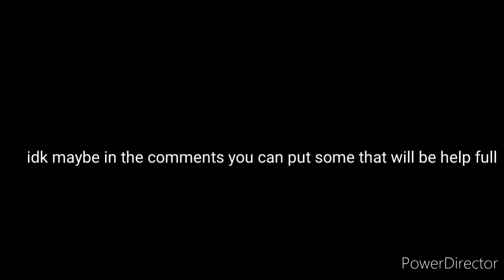sorry for not posting for a while